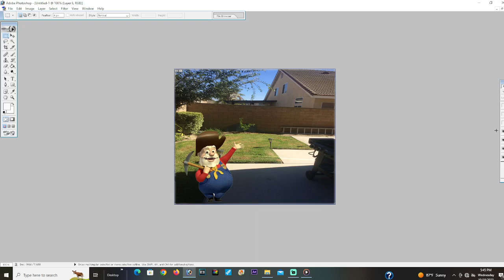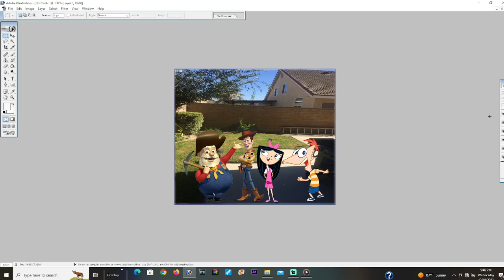Stinky Pete grounds Isabella and gets grounded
Toy Story 2 and Phineas and Ferb

Stinky Pete grounds Isabella

Stinky Pete gets grounded